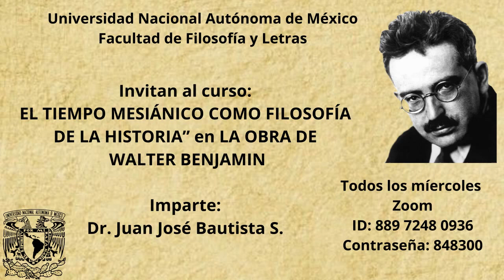Juan José Bautista S. - El tiempo mesiánico como Filosofía de la Historia en Benjamin (S3 - 2020-II)